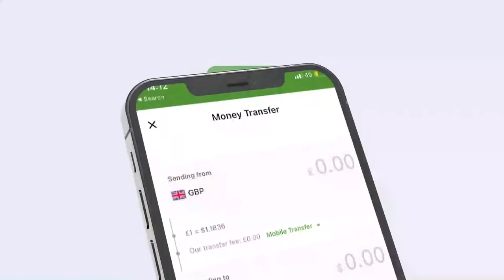Xiisaha Caawa Barnaamijka Maanso iyo Madadaalo.